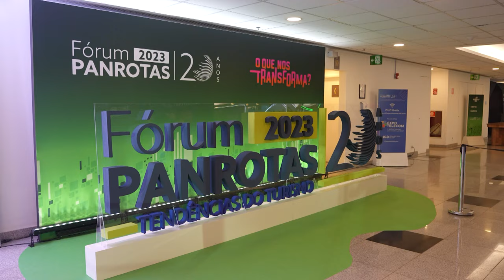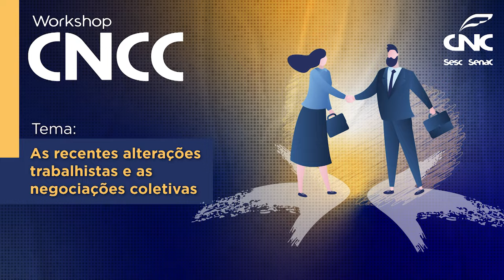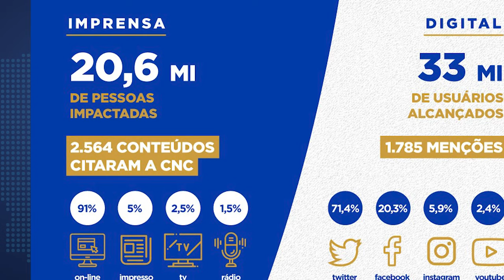Realizações da CNC - Março/2023